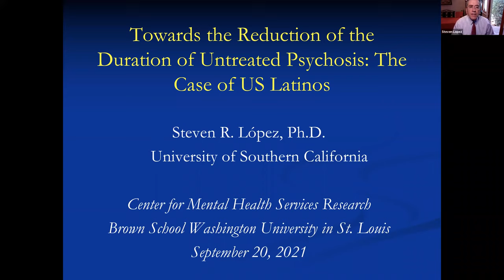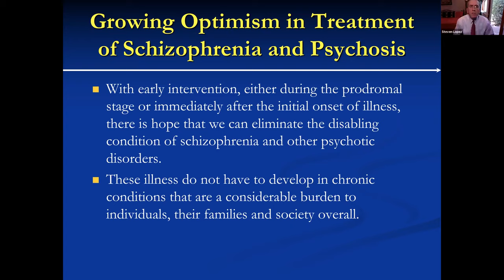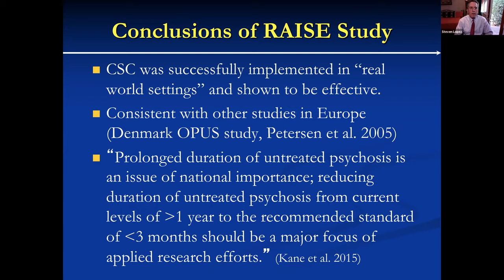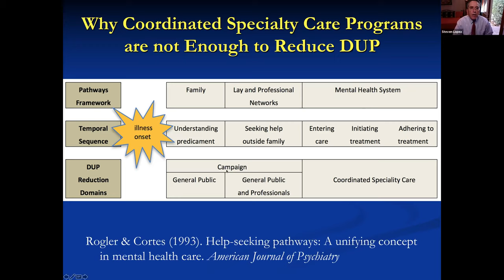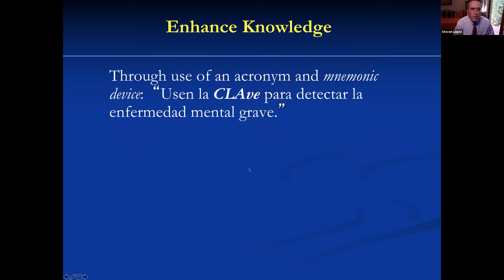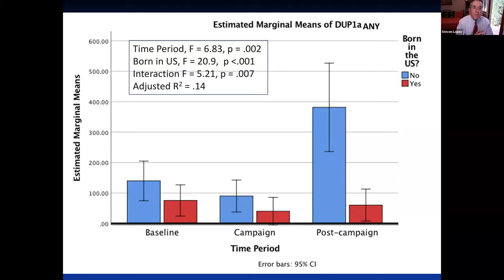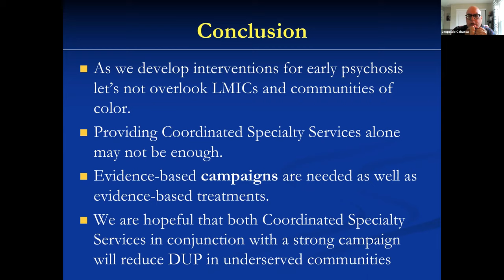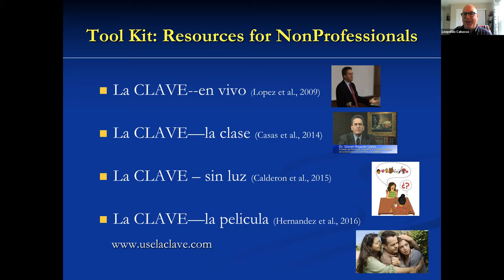Towards Reducing the Duration of Untreated Psychosis: The Case of US Latinos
In this webinar, Dr. Steven Lopez, Professor of Psychology and Social Work at University of Southern California, critically examines initiatives to support early psychosis treatment. He shares his team’s research on bringing early treatment for psychosis to Latinos on both sides of the US-Mexico border. Finally, he discusses the implications of the research for reaching out to under-served communities.